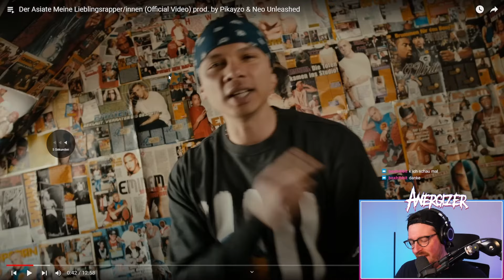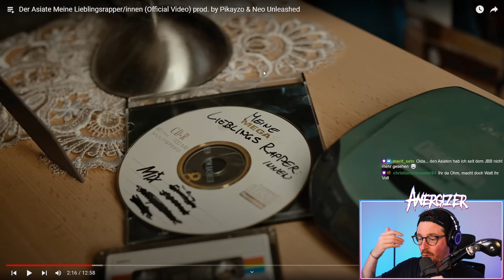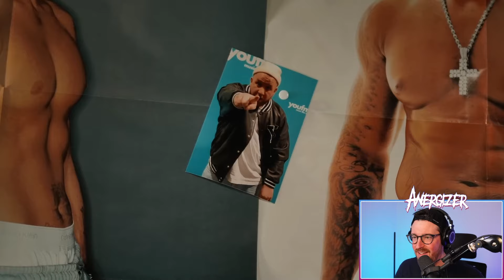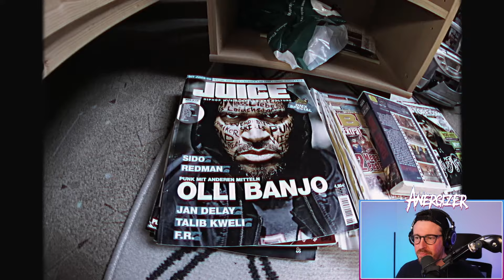METALHEAD hört Der Asiate "Meine Lieblingsrapper/innen" Reaction | Anergizer Reacts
Ich checke von  @BANGSHUI Der Asiate Meine Lieblingsrapper/innen

Posteule:
Auf Anfrage